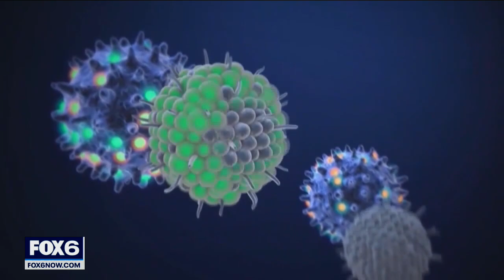Milwaukee issues mask advisory; omicron variant concerns grow | FOX6 News Milwaukee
The City of Milwaukee Health Department issued a mask advisory in anticipation of future identification of the omicron COVID-19 variant in Milwaukee and due to the burden of positive COVID-19 cases remaining in the extreme transmission category.